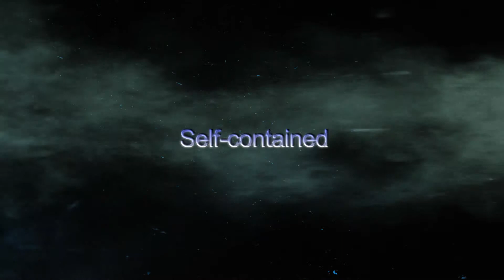Ultimixx featuring DJ Turbo and Sir Rock-A-Lot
Capture the excitement of Ultimixx, Florida;s Premier Video Dance Party. Ideal for schools, colleges, corporate events and wedding receptions. All styles of dance music from the 1970s to Country to today's Top 40.